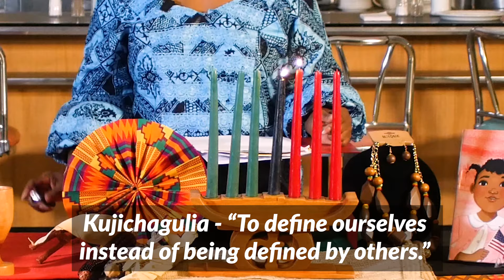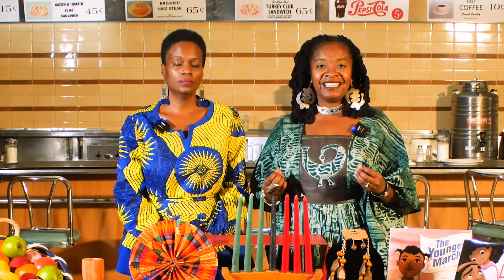ICRCM Kwanzaa Day 2 - Kujichagulia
Dr. Dawn N.H. Tafari and Tonya Poole of Greensboro's Kwanzaa Collective present  the second Kwanzaa principle.